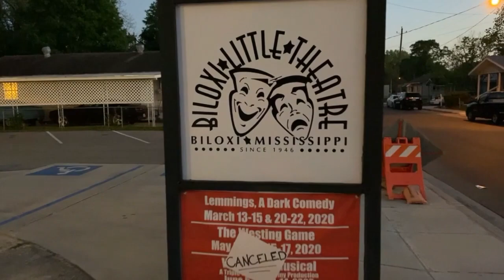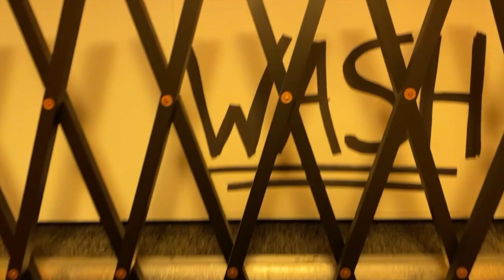Lonely Day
Starring Sean Maurer, Chet Landry, Nicolas Burrill, Kim Maurer, Andrea Nord and Katelyn Perry. Directed and filmed by James Taylor. Lights and Grip by Ryan Reinike. All participants abided by then current rules of no gatherings of more than 10, and used proper PPE.

This video is part of Biloxi Little Theatre's new online series, "Quarantunes, Quaranscenes & Other Things". Just because our theater building isn’t open doesn’t mean that Biloxi Little Theatre is closed! We want to continue bringing the arts to our community, so watch our social media pages as we present artistic contributions, tutorials, music and whatever else our incredibly talented Gulf Coast artists put together! If you are a local actor, director, dancer, musician or artist of any age (we’re talking to you, kids) and you’d like to get involved, send us your videos!

These are not easy days, but we will get through this together. We have faith in our Gulf Coast community. You’ve had our back for 74 years, and we have yours. Stay safe, be well, be kind, and wash your hands. BLT WILL BE BACK!